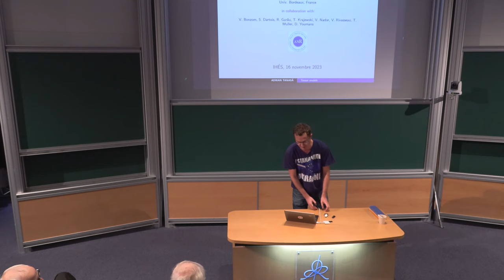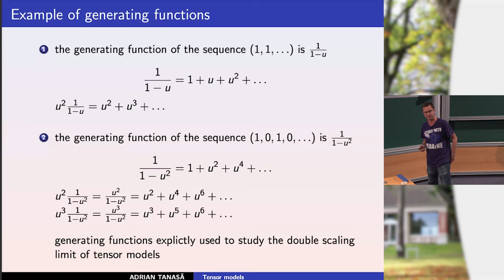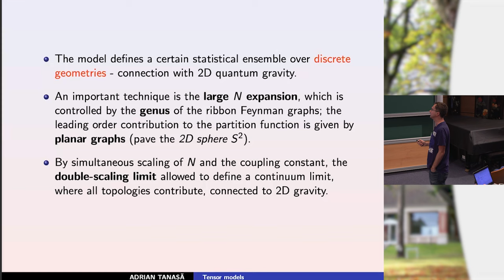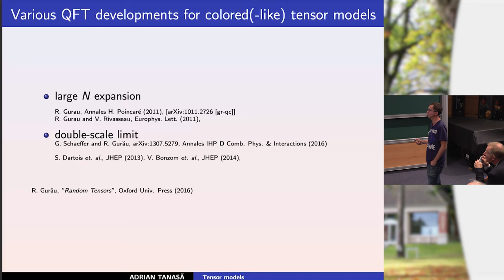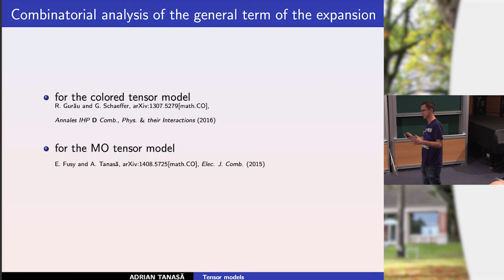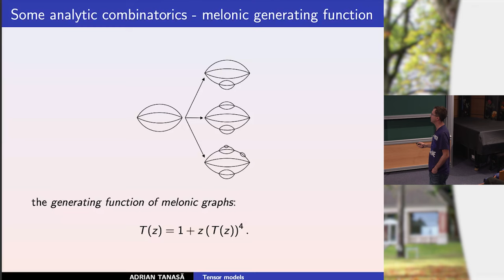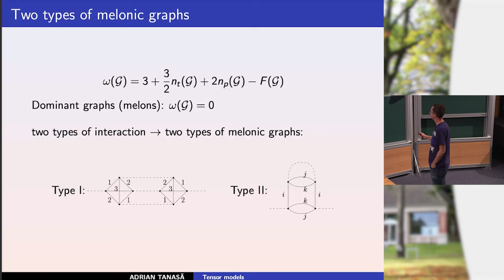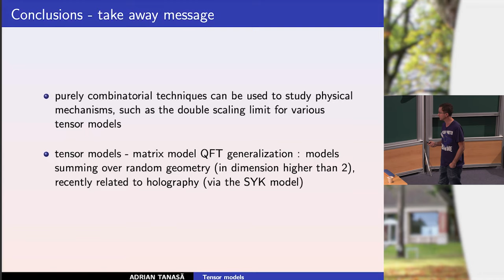Adrian Tanasa - Tensor models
Matrix models, seen as quantum field theoretical models, are known to represent a successful approach to 2D quantum gravity and to have many other interesting applications in Physics. Some of the main results of the study of matrix models in theoretical physics are the ’t Hooft large N limit (the perturbative series can be reorganized in powers of 1/N (N being the matrix size)) and the double scaling limit mechanism (known to be related to the continuuos limit of the models). After a brief introduction dedicated to matrix models, I will focus in this talk on tensor models, which are a natural quantum field theoretical generalization of matrix models. In particular, I will present the implementation of the large N limit (N being now the size of the tensor) and the double scaling limit mechanisms for various tensor models. In the last part of the talk I will present how tensor models have been related (initially by Witten and then shortly after by Klebanov and Tarnopolsky) to the Sachdev-Ye-Kitaev model, which is known to be a particularly interesting toy model for holography.

Adrian Tanasa (Bordeaux University)